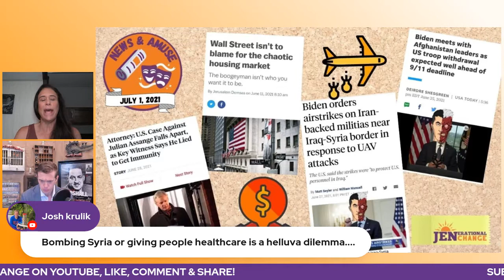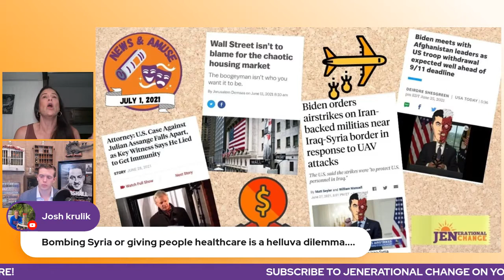Julian Assange | BlackRock | Biden Bombs Syria & Iraq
Ground Game Texas exists to organize and mobilize voters community-by-community, collaborating with partners on the ground to meet voters at their doors, hear their concerns, and highlight popular issues that are on the ballot.

Julie Oliver (Executive Director) is a healthcare finance expert who ran two aspirational, 100% PAC-free campaigns for the US House of Representatives in Texas’ 25th congressional district. In addition to her role as Executive Director of Ground Game Texas, Julie serves her community by volunteering weekly at a local food bank and in a volunteer board position for DivInc and has two decades of healthcare finance and tax law experience. She received an undergraduate degree in Accounting from UT Arlington and a law degree from UT School of Law, and lives in Austin with her husband, Matt, five cats, a dog, and their kids.

Mike Siegel (Political Director) has served the people for the last twenty-one years, first in the classroom as a public school teacher and teacher's union organizer, and more recently in the courtroom as a civil rights lawyer and city attorney for the City of Austin. Mike ran for Congress in 2018 and 2020, and built broad grassroots coalitions that made hundreds of thousands of voter contacts and helped change the political context in the Texas 10th Congressional District. He is excited to put his shoulder to the wheel in his new capacity as political director for Ground Game Texas, where he will work to cultivate alliances and work for progressive change across the state of Texas.

Jordan Chariton is an investigative journalist known for his reporting on the Flint water crisis, the protests at Standing Rock, and police brutality. In 2018, he co-founded Status Coup in response to the sensationalism and propaganda that permeate corporate media. Status Coup prioritizes "in-the-field reporting and commentary that focus on stories of real struggle amongst everyday people—and the corruption causing it.
🟠Mike's Twitter: @SiegelForTexas
🟠Julie's Twitter: @JulieOliverTX